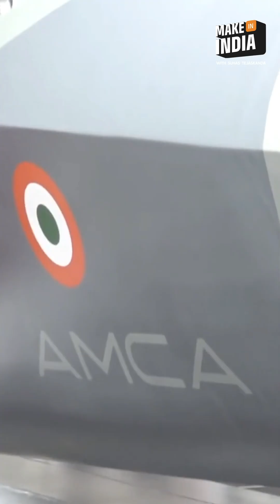India’s Big Fighter Jet Dilemma: F-35 vs. Su-57E – What Should We Choose?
India is at a crossroads in its defense strategy. Should we go with the American F-35, a cutting-edge stealth fighter, or accept Russia’s game-changing offer—to build the Su-57E in India with full tech transfer?

At Aero India 2025, Russia made a bold move, proposing to manufacture the Su-57E in India, giving us the power to customize and strengthen our air defense before our own AMCA jet is ready. But the F-35 is still in the picture—powerful, yet possibly tied with political restrictions.